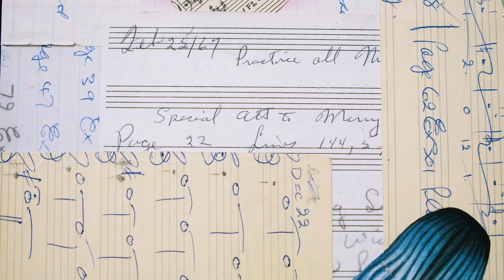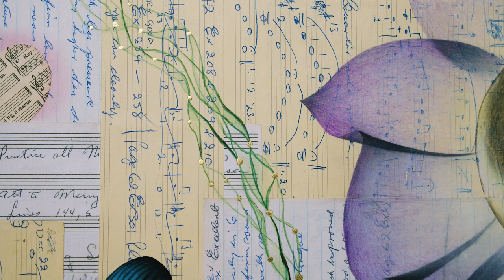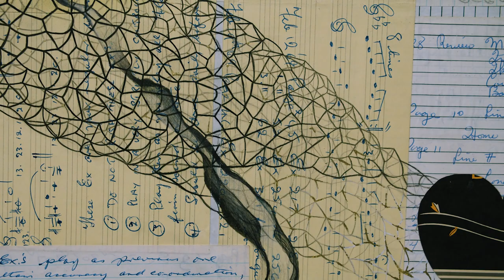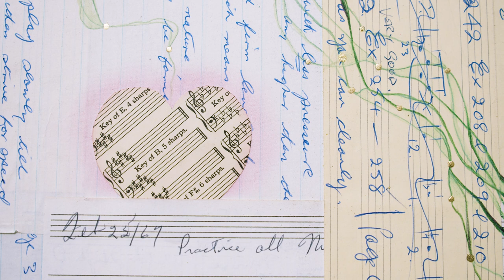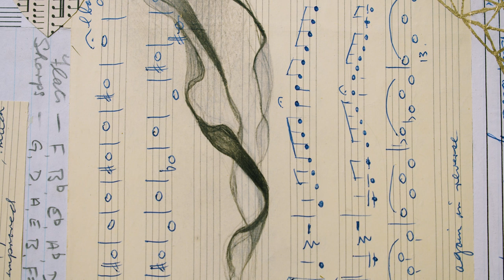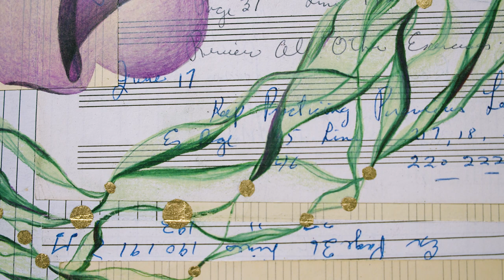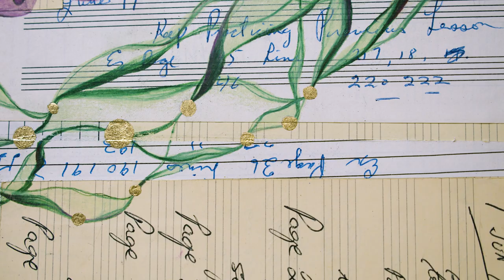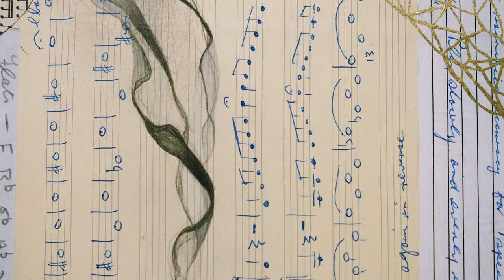Brian and Teacher ft Symmetree - Blossoms (Summer Session)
Medium: Ballpoint pen, graphite pencil, pencil crayon, liquid acrylic and gold leaf on vintage musical dictation book paper.

In the late 1960’s and into the 70’s, Brian Stone attended private instruction in cornet (trumpet). Throughout these lessons, a series of musical dictation notebooks were kept. These notebooks depict the mentorship and support of Brian’s teacher through written scales, assigned practice pieces and notes on his form/tone/flow. Often, there are handwritten notes within, celebrating Brian’s excellence and The Teacher takes the time to focus on clear instruction with positive intention.

Teachers are everywhere. In everything, everyone and certainly within ourselves. All of us are Brian; a wide eyed flower, looking within ourselves and at our lives reflected before us. We see everything all at once, observing in peace and curiosity. We love ourselves for it and we learn acceptance through this. Our teachers (the mushroom) want the very best for us and support us along this journey. Throughout the course of our lives, our teachers reveal to us the flow and dynamic of individual or shared experiences.